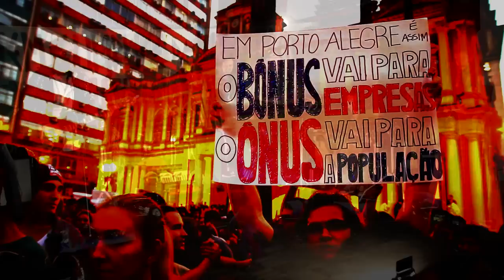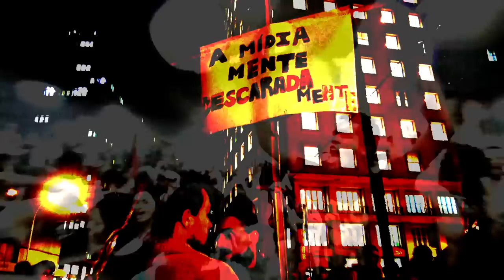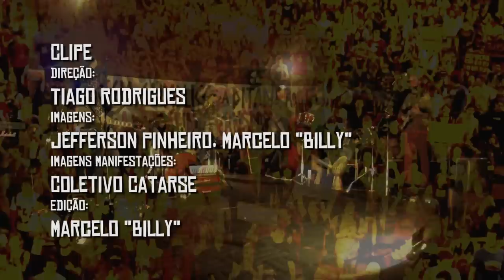Amanhã vai ser maior - La Digna Rabia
Vídeo Clipe da música "Amanhã vai ser maior" da banda La Digna Rabia.

Direção: Tiago Rodrigues
Imagens: Jefferson Pinheiro e Marcelo Vianna "Billy"
Imagens manifestações: Coletivo Catarse
Edição: Marcelo Vianna "Billy"
Produção Coletivo Catarse